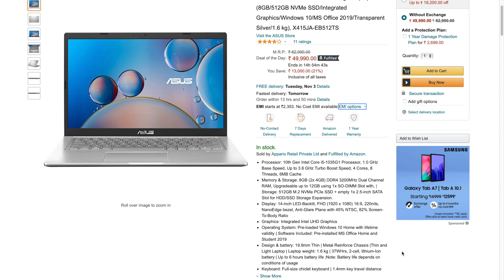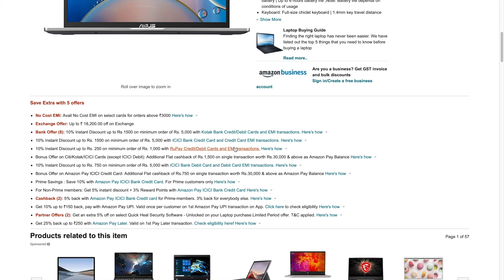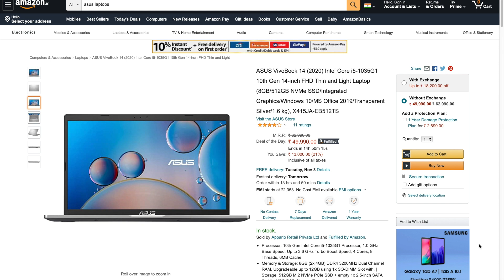Best Laptop for Programmers 2020 | ASUS VivoBook 14 (2020) Intel Core i5-1035G Review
ASUS VivoBook 14 (2020) Intel Core i5-1035G1 10th Gen 14-inch FHD Thin and Light Laptop (8GB/512GB NVMe SSD/Integrated Graphics/Windows 10/MS Office 2019/Transparent Silver/1.6 kg), X415JA-EB512TS

Legion 5i Core i7
Legion 5i Core i7 (8GB RAM)
Legion 5i 10th Gen Core i7
Legion Y540 Intel Core i7
Acer Nitro 5 2020 Core i7